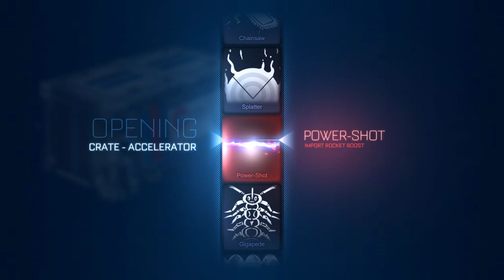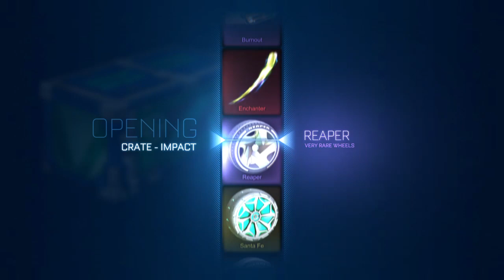43 crate opening